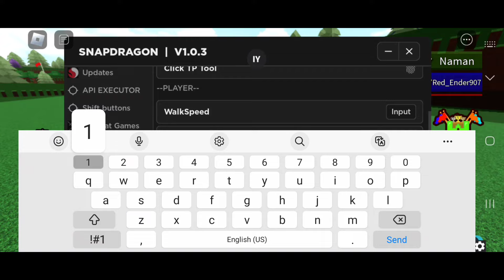[New] Snap Dragon Script one of the best Scripthub | Works in all Executors | Keyless | JN HH Gaming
OR
(Search any roblox game name script you want)

                                  *About Me*